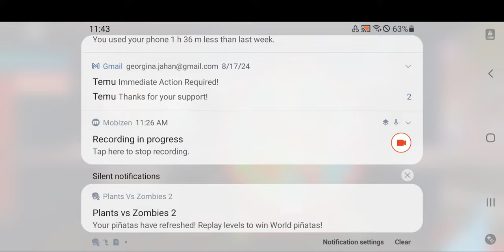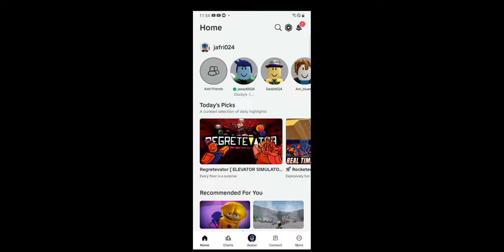Being stuck in a restaurant called "Cluck'y"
Clucky's is a thrilling Roblox horror game set in a seemingly innocent fast-food restaurant. Players take on the role of employees who discover that the restaurant has a dark secret. As night falls, the friendly mascots and staff turn hostile, hunting down the remaining employees.

Key Features:

Survival Horror: Players must navigate a haunted restaurant, solving puzzles and avoiding deadly traps to stay alive.
Multiplayer: Team up with friends to increase your chances of survival or compete against them in a race to escape.
Character Customization: Choose from a variety of playable characters with unique abilities and perks.
Atmospheric Setting: Experience a chilling atmosphere with eerie sound effects and suspenseful gameplay.
Hidden Secrets: Discover hidden areas, unlock secrets, and uncover the sinister truth behind Clucky's.
The game offers a mix of exploration, puzzle-solving, and intense chase sequences, keeping players on the edge of their seats. With its immersive gameplay and chilling atmosphere, Clucky's is a must-play for fans of horror and adventure games on Roblox.